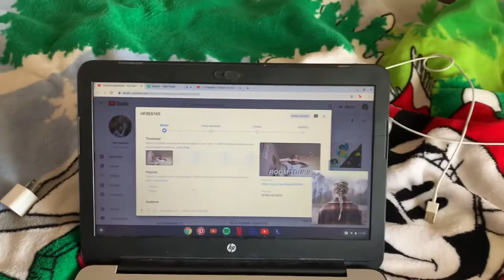a productive day in my life // cleaning, new couch, friends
hey guys! i had a couple things i needed to do today so i thought i would bring you guys along. hope you enjoy!

INTRO IS NOT MINE!!!